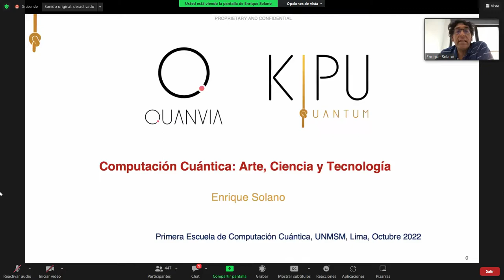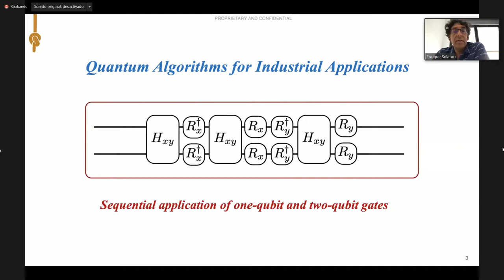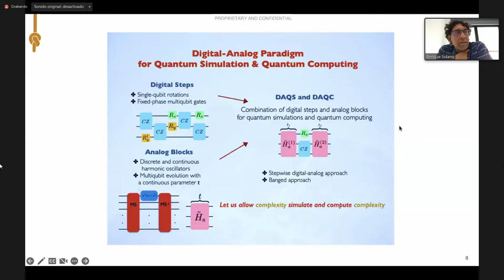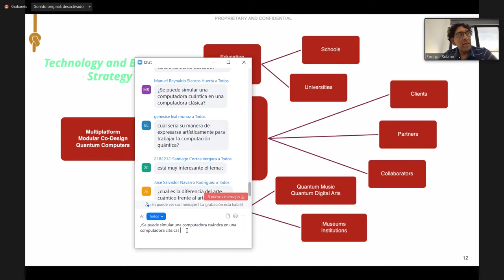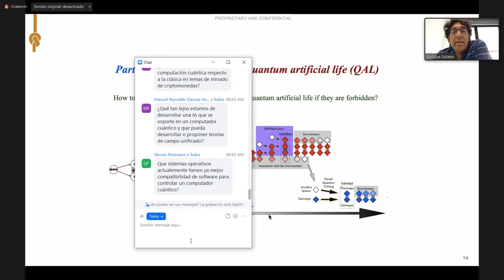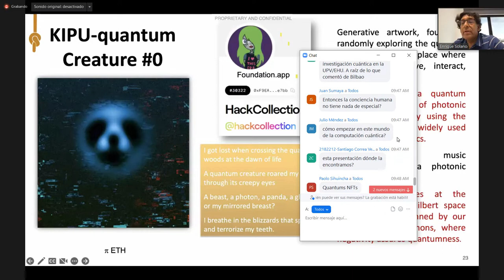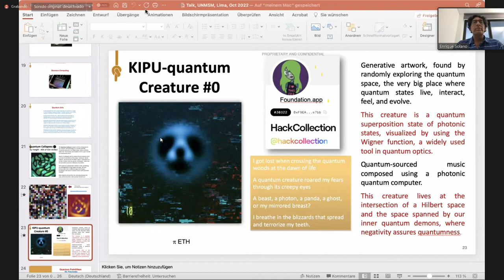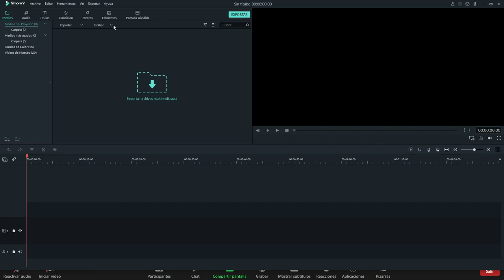Enrique Solano | Computación Cuántica